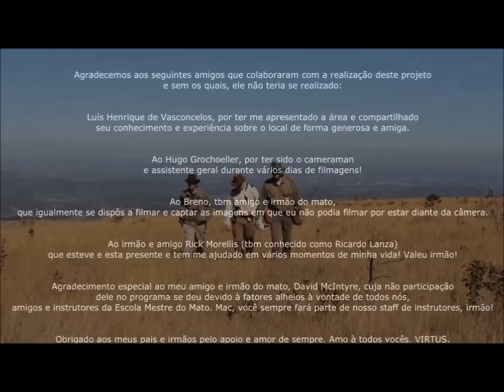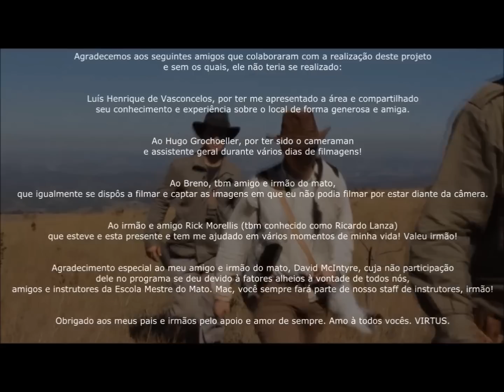The Fort (English Subtitles) Last Part (6th)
Here we show an old 18th century fort in Brazil where some important events took place long ago. The whole thing is seen through a bushcraft approach as well as a historical one. Enjoy it friends, cause it was a real hard work to produce it, film it, edit it and put the english subtitles on.